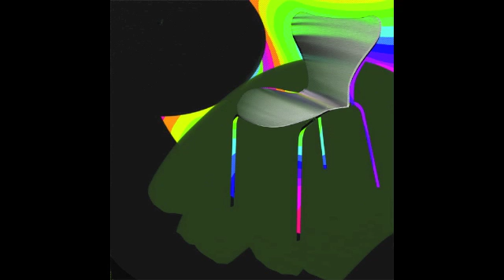Global Goon - Starting point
Global Goon - Starting point /// Journeys /// J-HOK records - none /// 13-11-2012